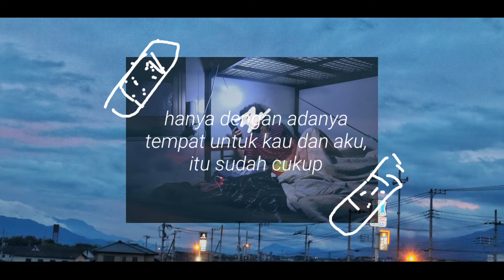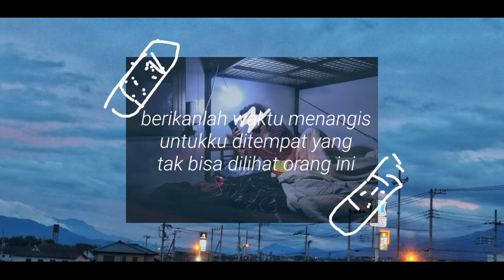OREGAIRU -puisi dari oregairu, yahari ore no seishun love comedy wa machigatteiru-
Assalamualaikum, waktunya dikabulkan doa nya, amin.
Itu bukan kata kata saya boss, dari Oregairu, katanya uwwu jadi saya tonton kan, memang uwwu.
Yahari Ore no Seishun Love Comedy wa Machigatteiru, kata yui di eps, saya lupa, di tambah hikki.